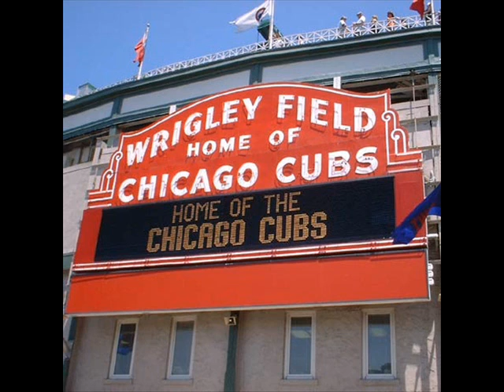2010 Chicago Cubs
Now I am very mad we lost Rich Harden but I like Nady and Byrd I think they were two great pickups. I also think Fukudome is gonna step it up this year he's been looking in Mesa he had two dingers yesterday! I'm excited that it's baseball season once again and I can't wait to listen to Len and Bob on WGN! GO CUBS GO!!